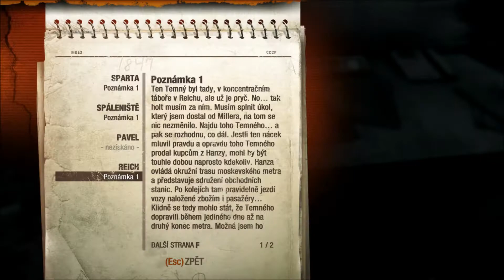Metro: Last Light part 2 Nepřítel mého nepřítele